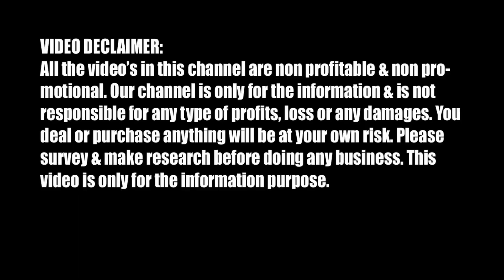Dewali Collection Boys Cotton & Hosiery Baba Suit, Hoodie Baba Suit, Tshirt Pant Wholesaler Kolkata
Md Faisal Collection
Address : Purba Para, Khankhuli, Pirdanga,
 Santoshpur, Metiabruz, Kolkata - 700066
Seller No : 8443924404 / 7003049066